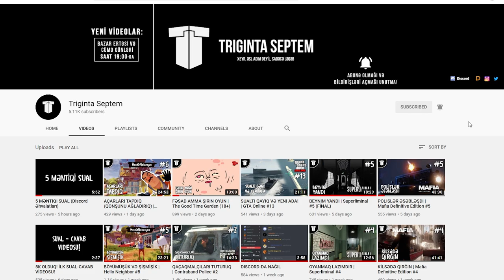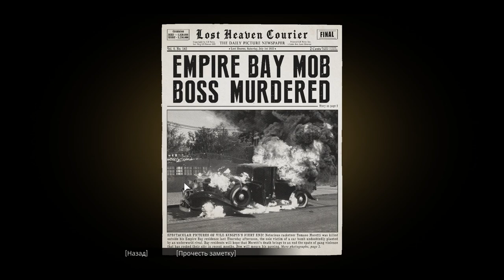XƏYANƏT | Mafia Definitive Edition #6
Mafia Definitive Edition, 6-cı bölüm artıq kanalda! Bu bölümdə ən yaxın dostun xəyanəti ilə üzləşirik. Amma bu xəyanətin səbəbi nədir?
oyun
oyunlar
triginta septem
triginta
septem
oyun
kanali
azeri oyun kanali
gülməli montaj
yutuber
aztube
oyunçu
azeri yutuber
oyuncu
oyun videoları
montaj,
gülməli anlar
gulmeli anlar
triginta septem yeni video
triginta yeni
among us
raft
gta
pubg
the forest
dublyaj
dublaj